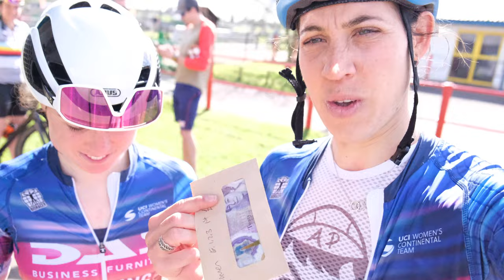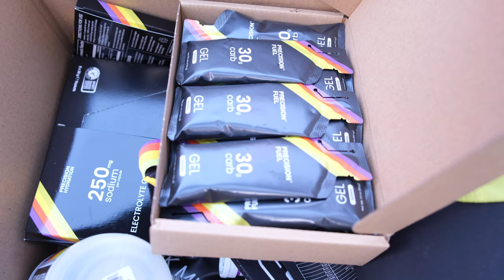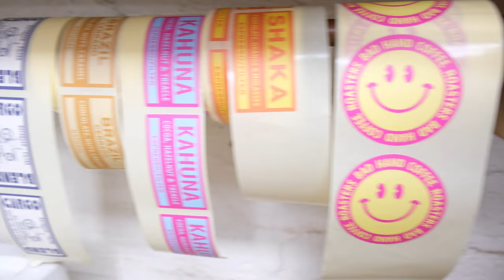EASTER RACE VLOG, CAUGHT IN A STORM AND A DAY WITH SPONSORS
Easter weekend of racing, caught in a storm, James Blunt karaoke and a day with sponsors! @precisionfandh @QuocShoes @badhandcoffeeroasters4557